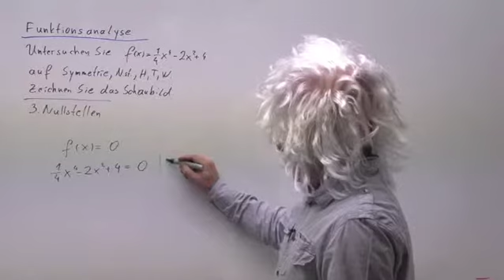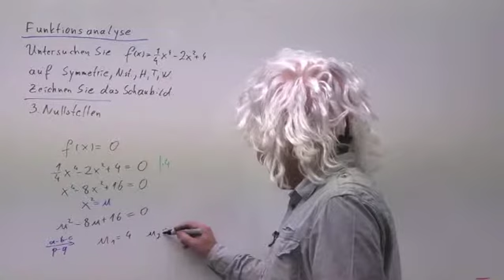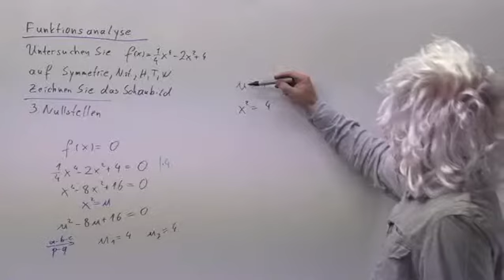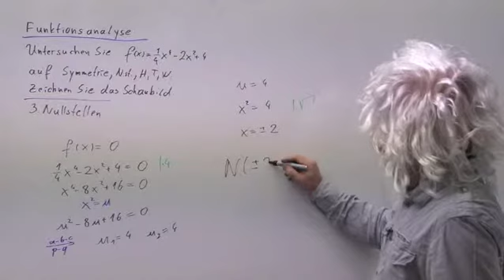Kurvendiskussion Beispiel 1c: Nullstellen berechnen | A.19.01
Wir führen eine Funktionsanalyse einer Funktion durch, die Symmetrie zur y-Achse aufweist und zwei Berührpunkte mit der x-Achse aufweist.